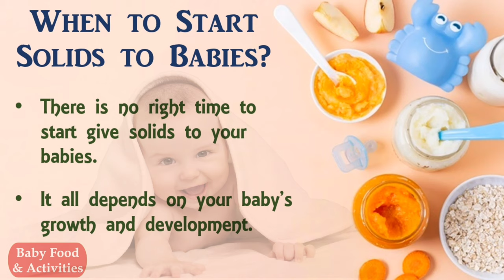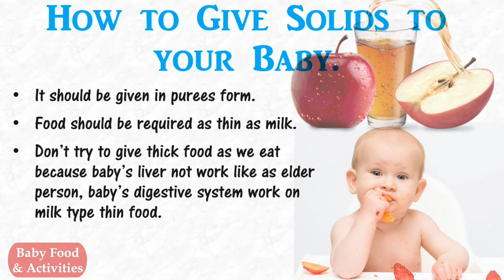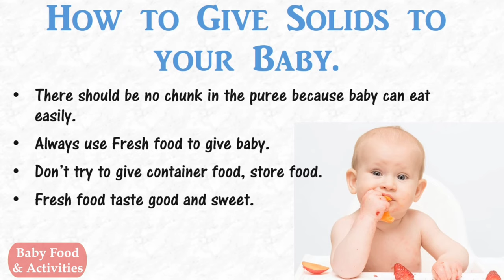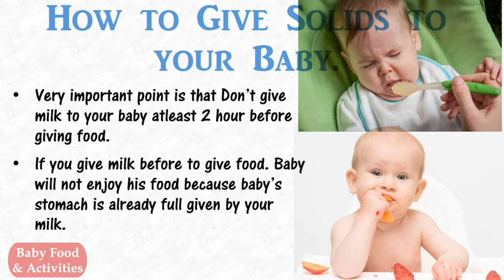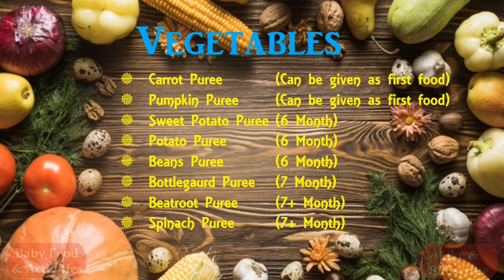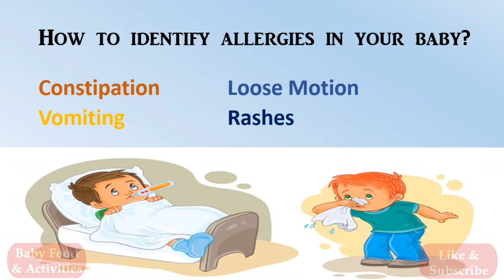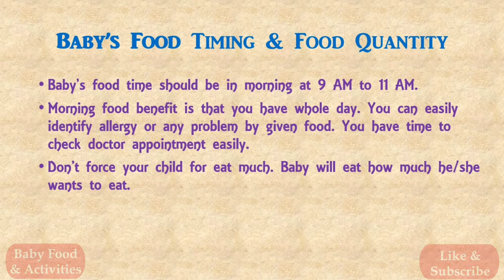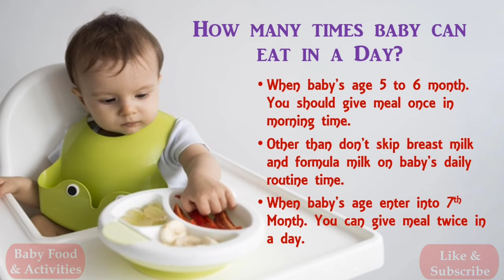6 - 7 month baby food chart / Baby first food / 6 month Baby Care/ Complete guide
Watch The Best Diet Chart & Daily Routine for 6 Months Old Baby. You would find 6 To 8 Months Baby Food Chart here. We’ve provided lot of tips useful information on baby Weaning and health. As a bonus, get 4 baby food recipes good for 6 months to 1 year old babies. This is as good as 8 month old baby food menu and 7 months old baby food chart.

Please watch below videos from our channel which were referred to in the above video.

*You may be interested in our Other Baby Food ideas too*